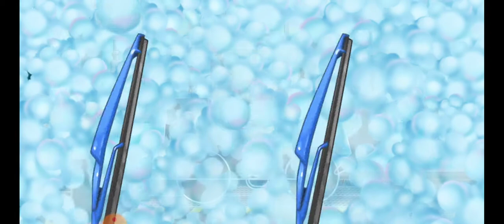mobil mobilan truk anak anak membangun rumah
Merakit mobil mobilan dan membangun rumah

Game untuk anak laki-laki: game traktor untuk balita, puzzle mobil

Truk untuk anak-anak - buat game pembangunan rumah di mana balita belajar berbagai jenis truk dan cara membangun rumah, punjung, pabrik, dan bahkan kolam renang.

Game-game ini gratis tidak hanya game untuk anak laki-laki, tetapi juga untuk anak perempuan. Jika anak-anak Anda menyukai mobil dan truk besar atau apa pun yang berhubungan dengan membangun game tematik, mereka akan tergila-gila dengan traktor dan truk game keren ini untuk balita secara gratis! Pergi melalui semua tingkat permainan yang mengasyikkan dan menyelesaikan rumah Anda, kolam renang dan punjung di salah satu game bangunan terbaik untuk balita! Di sini Anda akan menemukan banyak jenis mesin permainan konstruksi seperti truk, simulator traktor, excavator, buldoser, dan banyak lainnya.

KONSTRUKSI dan NAIK transportasi konstruksi Anda sendiri cukup mudah sekarang! Bangun kendaraan keren hanya dengan beberapa sentuhan dan buat rumah dan kolam renang. Pertama di atas Anda harus membangun transportasi Anda sendiri, kemudian mengisi truk untuk anak-anak dengan gas di pompa bensin dan kemudian pergi ke game pembangunan rumah di mana Anda dapat membangun rumah impian Anda dengan bantuan mobil! Setelah permainan gratis ini, Anda harus mencuci permainan truk transportasi di tempat cuci mobil. Pindah dari level ke level Anda akan tahu bagaimana membangun rumah dan segera rumah impian Anda akan selesai!

Di sini Anda dapat menemukan banyak jenis kendaraan dan lori yang berbeda untuk permainan puzzle anak Anda gratis untuk anak laki-laki cara membangun rumah dan bermain! Ada banyak truk yang berbeda untuk dipelajari anak-anak tentang konstruksi! Ajari anak Anda dasar-dasar mekanik mobil! Semua transportasi dengan traktor dan permainan mobil untuk anak-anak seperti di kehidupan nyata - itu bagus untuk pendidikan!

-MENCUCI MOBIL!

Truk Anda menjadi kotor setelah beberapa jam membangun rumah? Tidak masalah! Pergi ke cuci mobil, sabun dengan gelembung di permainan anak-anak gratis, menggulungnya dengan sikat lembut sambil belajar truk untuk balita dan membangun rumah, membersihkannya dengan air dan mengeringkannya sehingga mobil Anda akan bersinar bersih dalam permainan mobil untuk bangunan gratis rumah! Sangat menyenangkan bagi permainan anak-anak untuk bermain di permainan cuci mobil untuk anak-anak 3 tahun gratis!

-POM BENSIN!

Bahan bakar truk Anda rendah? Sudahlah karena dalam permainan truk untuk anak-anak Anda dapat mengisi bahan bakar transportasi Anda di pompa bensin. Mula-mula temukan di mana menghubungkan hidung bahan bakar untuk mengisi truk dengan gas. Tekan tombol dan saksikan tingkat bahan bakar mobil Anda naik!

Jika Anda seorang dewasa dan sibuk, Anda bisa memberikan ponsel cerdas atau tablet Anda dengan berbagai game pembelajaran dengan game pembangunan rumah terpasang dan kendaraan konstruksi, kepada anak Anda sehingga ia akan sibuk dengan hal itu selama berjam-jam bersenang-senang! Tetapi bayi Anda tidak hanya akan bersemangat tentang permainan traktor untuk balita, tetapi juga akan belajar beberapa hal dalam permainan untuk anak-anak berusia 3 tahun!